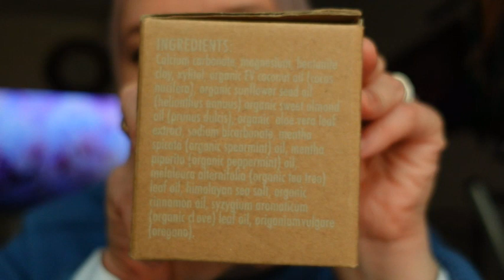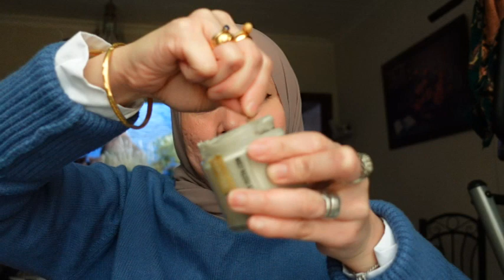Review Lucky Teeth|No more Swollen gums|Happy Teeth and Gums